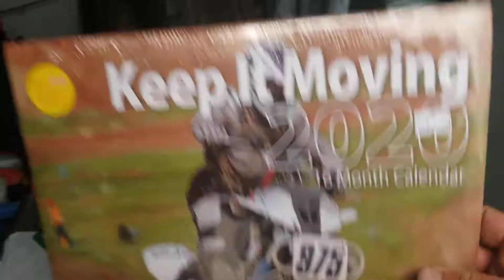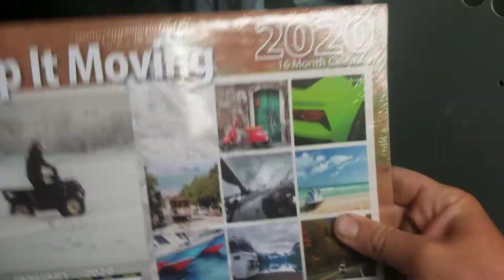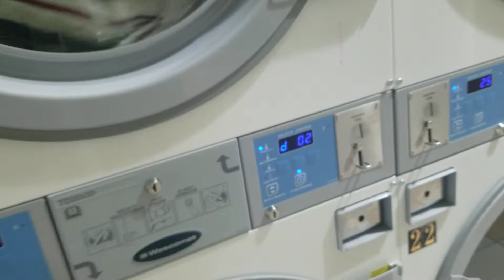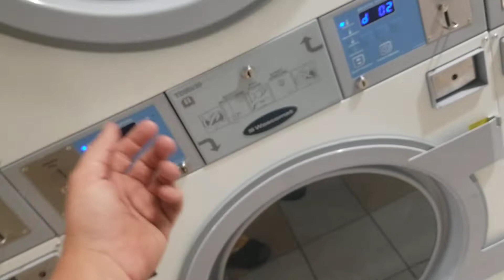Laundry Night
Follow my Instagrams:  @NickJNightOwl, @NightOwlMediaGroup, @Huntourage

Huntourage TV aims to bring you the best content on deer hunting, fishing, nature photography, Lake Superior agate hunting, waterfowl hunting, vlogging about van life, hunting public land, growing a majestic beard, living the dream, morel mushroom foraging, field-to-table cooking, shooting and gun safety, survival skills, and other epic outdoor adventures. Find us using these hashtags